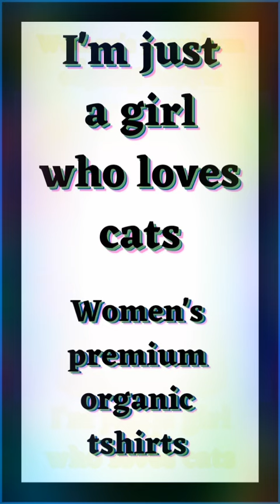Tshirts which are purr-fect for girls who love cats and premium organic tees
Have you seen these Tshirts which are purr-fect for girls who love cats and premium organic tees?

If premium organic is not your thing, find the link below and see what else is available instore.

Awesome gift ideas for girls who love cats.